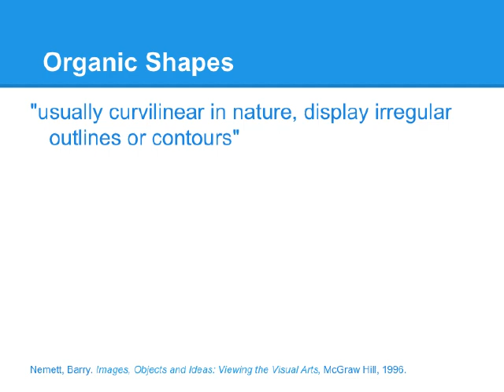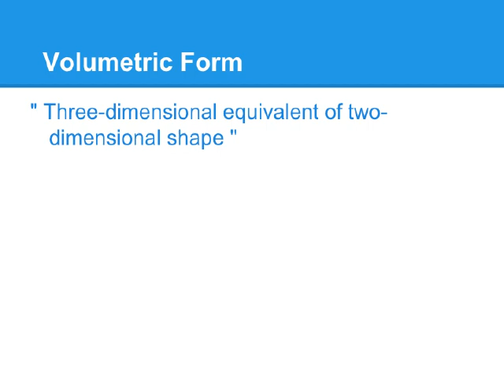Shape and Volumetric Form